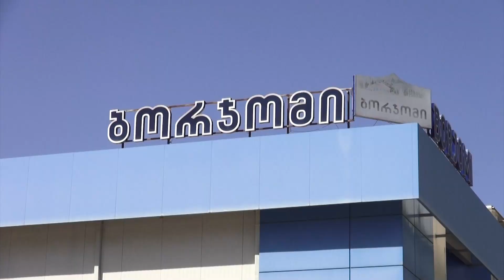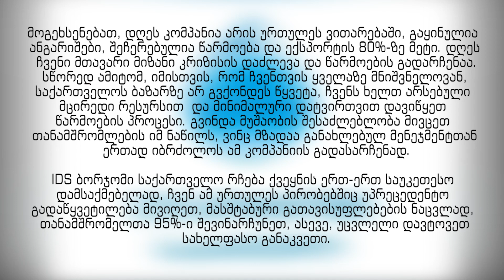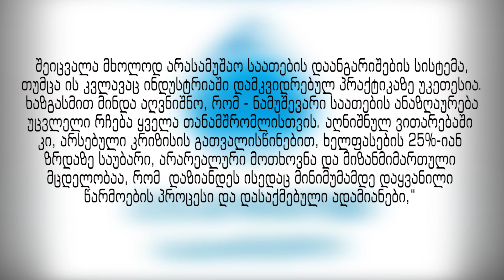ბორჯომის ქარხნის თანამშრომლების უვადო გაფიცვა და კომპანიის პასუხი აქციის საპასუხოდ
დღეიდან, 31 მაისიდან, ბორჯომის ჩამომსხმელი ქარხნის თანამშრომლები  უვადოდ  იფიცებიან.   აქციაზე შეკრება  დასაქმებულებმა დილის 6 საათიდან დაიწყეს. მოთხოვნები უცვლელი აქვთ. როგორც დასაქმებულები ამბობენ, ამ დრომდე მათთან კომუნიკაცია არ ჰქონიათ არც კომპანიის ხელმძღვანელობას და არც ცენტრალური ხელისუფლების წარმომადგენლებს.

 „გაფიცვაში მონაწილეობს ჩვენი თანამშრომლების მხოლოდ ნაწილი, ბორჯომის ჩამომსხმელ ორივე ქარხანაში ამჟამად დასაქმებულია 630 ადამიანი", აცხადებენ კომპანია IDS ბორჯომი საქართველოში.  ბორჯომის ჩამომსხმელი N1 ქარხნის დირექტორი, მერაბ ახმეტელი დღეს აქციას განცხადებით გამოეხმაურა